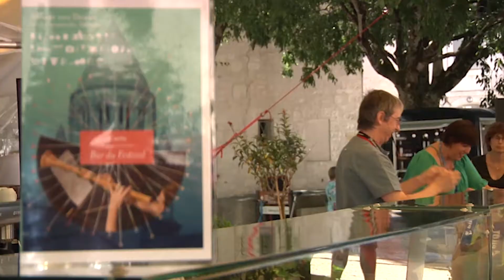Anna Besson Flutiste enchantée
Vidéo réalisée dans le cadre de l'atelier Média de l'Abbaye aux dames - Festival de Saintes